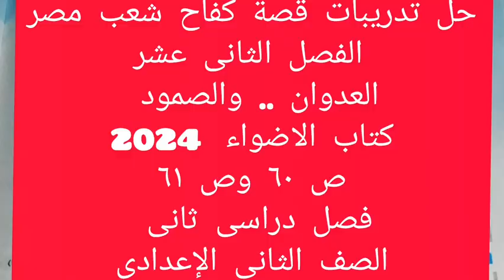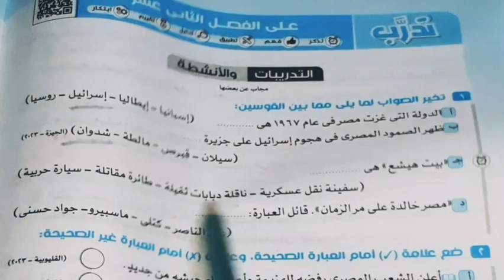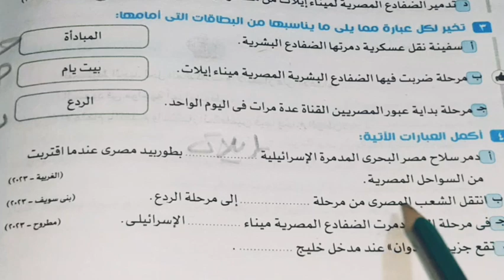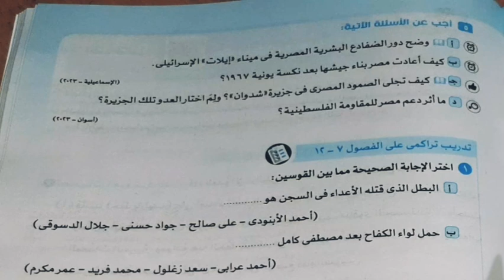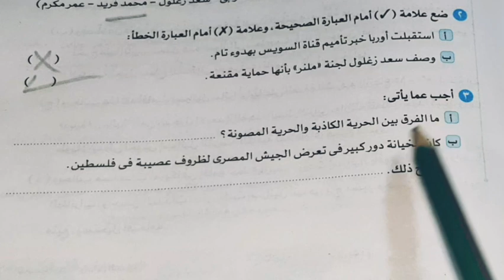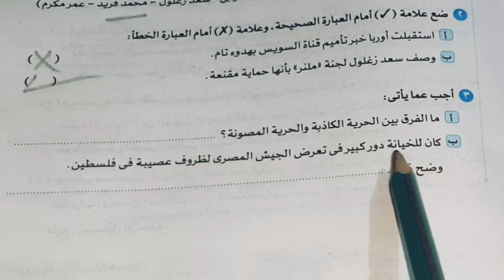حل تدريبات قصة كفاح شعب مصر ١٢- العدوان والصمود كتاب الاضواء 2024 ص ٦٠ وص ٦١ فصل دراسى ثانى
حل تدريبات قصة كفاح شعب مصر
 ١٢- العدوان والصمود

كتاب الاضواء  2024

ص ٦٠ وص ٦١

فصل دراسى ثانى
فروق لغوية قرآنية | ما الفرق بين الأجداث  والقبور فى التعبير القرآنى ؟ روائع د/ فاضل السامرائي روعة
حل تطبيقات نواتج التعلم + خمس نصوص متحررة - البيت وطن كتاب الأضواء 2024 اولى ثانوى فصل ثانى روعة
حل تطبيقات على ا لأفعال المعربة والمبنية  وحدة ا5  التدريب الشامل الأول كتاب البرهان 2024ثالث ثانوىحل تدريبات قصة ابو الفوارس عنترة فصل 10 " حياة الغرباء " كتاب الأضواء بنك الاسئلة 2024ص ٤٨ اولى ثانوى  فصل ثانى
حل تطبيقات  على درس المستثنى بإلا كتاب بنك الاسئلة  الأضواء 2024من ص ٣٨ حتى ص ٤٠الصف الأول الثانوى الفصل الدراسى الثانى
حل تطبيقات على  ظَنَّ وأخواتها كتاب الأضواء جزء النحو ص ١٠٧ثالث ثانوى 2024  احترف النحو

 is.gd/rpnNT5
رابط قائمة التشغيل الخاصة بالصف الاول الثانوى 2024
Is.gd/Yzm4Io

رابط فيديو أنواع الألف فى اللغة العربية
رابط مجموعة النحو للمرحلة الابتدائيةوالإعدادية is.gd/